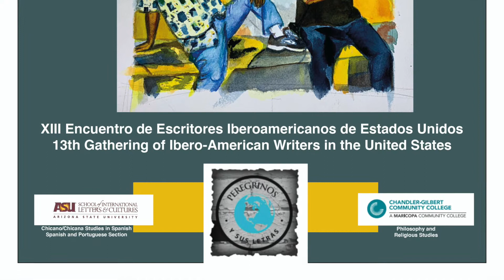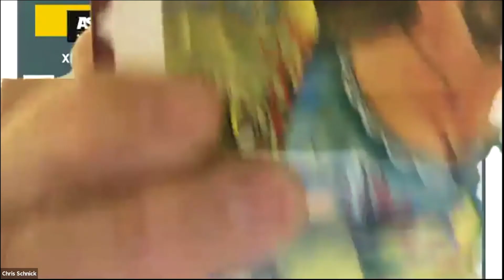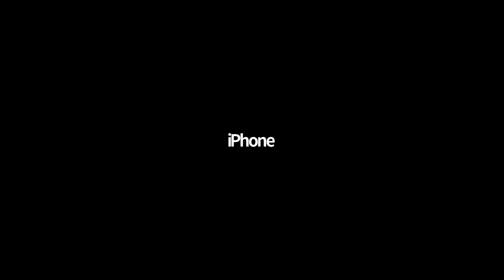Tribute to David Muñoz- Chandler Gilbert Community College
Tribute to David Alberto Muñoz - Chandler Gilbert Community College 1 de octubre de 2020 - XIII Encuentro de Escritores Iberoamericanos en Estados Unidos Conferencia Magistral: “La primera cerveza con David que se extendió durante veinte años... amistad, textos y viajes interminables” (en inglés) Dr. Manuel Murrieta Saldívar California State University, Stanislaus.

The Virginia G. Piper Center for Creative Writing, Director Alberto Ríos,
Hispanic and Latinx Heritage Month Committee, Coordinator James Randall, Student & Cultural Engagement,